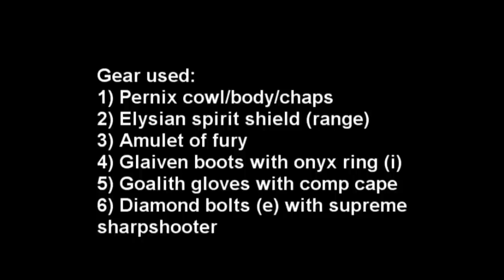Armadyl solo afther EoC update w/ buckler drop - 1080p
Arma solo afther evolution of combat release on 20 november 2012.